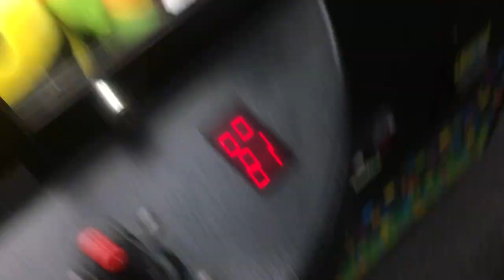Claw Tales: Can we rescue a Ninja Turtle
bob spurloc
bob spurlock